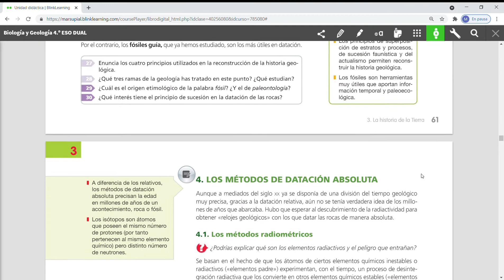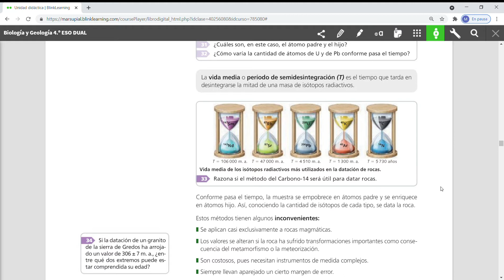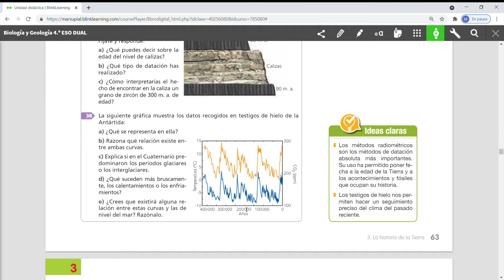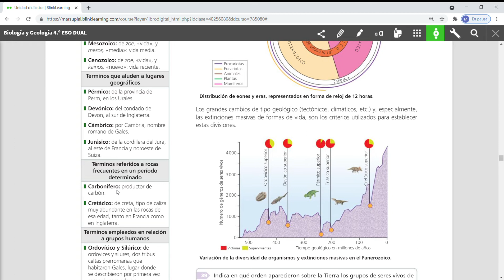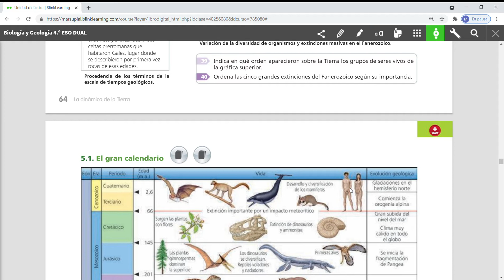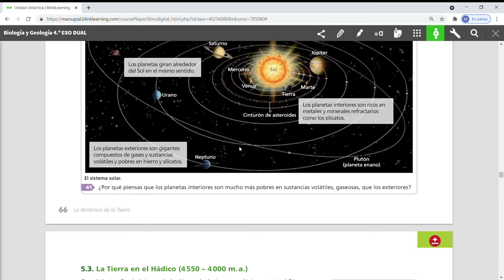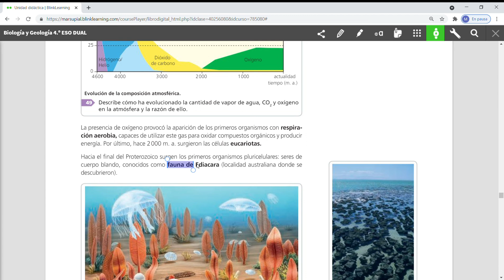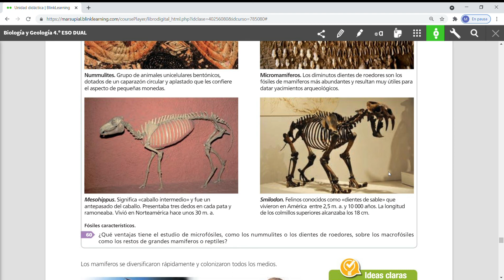Historia de la Tierra-2 (Teoría).